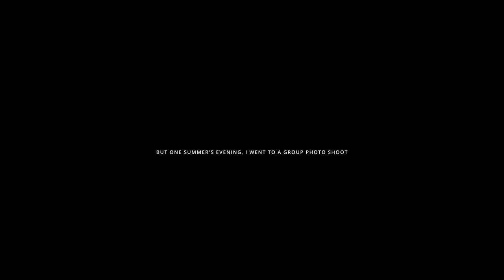I was too scared to shoot VIDEO / This is what I did / 4K Monochrome Video Portraits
I was too scared to shoot video. This is what I did.

Shot mostly on Fujifilm X-H1.